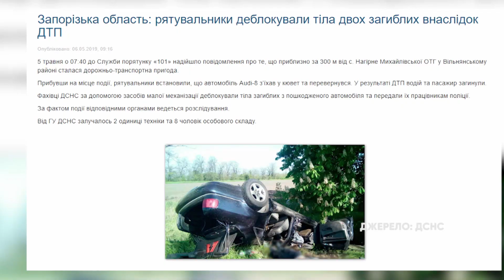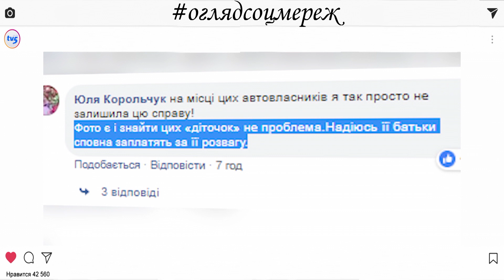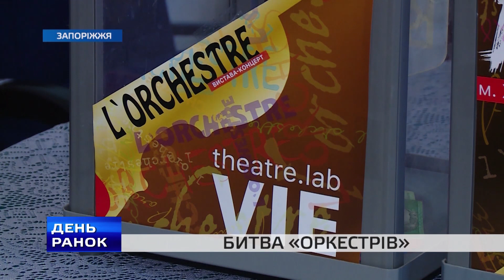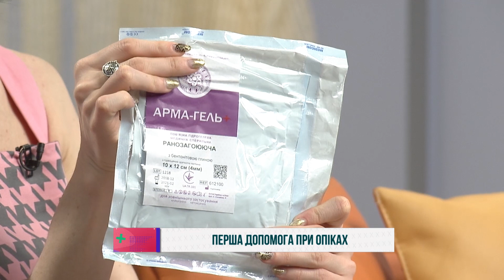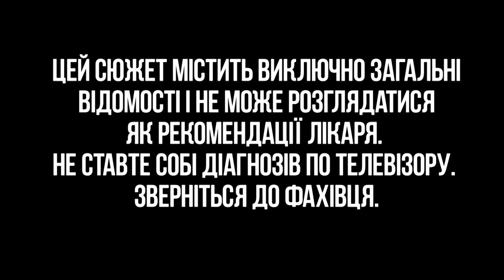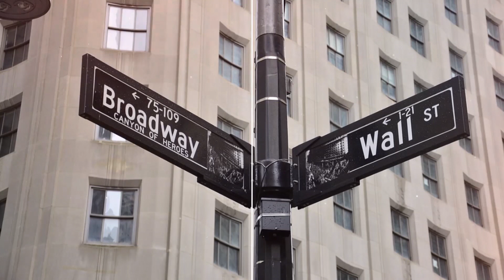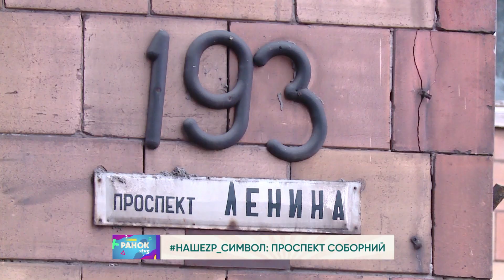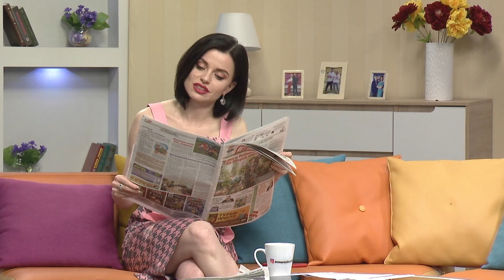«Ранок з TV5» 07.05.2019